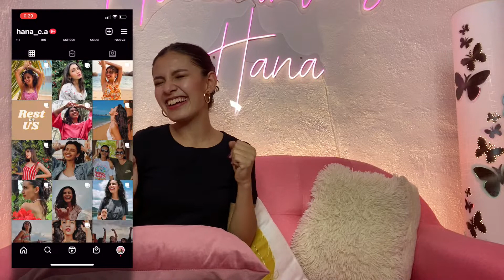¡MI AMIGA EXPONE TODO SOBRE MÍ! (quizás borre esto)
Todos mis secretos fueron contados en este video por mi amiga Abi Castellanos

Me llena de felicidad poder hablar vida, poder compartir con ustedes lo que vivo, lo que creo y lo que soy.

Si este video te fue útil, ¡compártelo con todos tus amigos